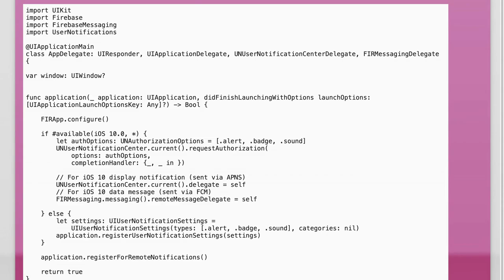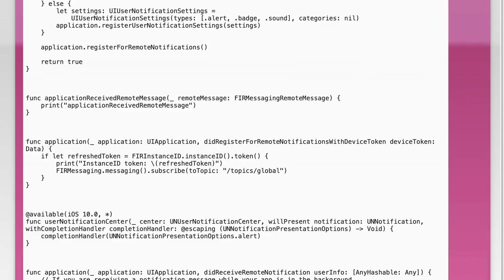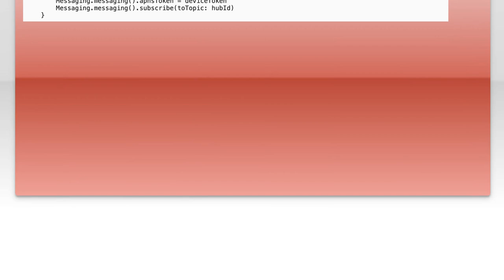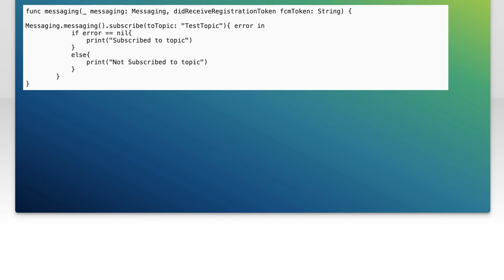How to Subscribe Users to Notifications on App Startup: A Step-by-Step Guide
Notifications are a powerful tool for engaging users and keeping them informed, but implementing them effectively can be challenging. Join us as we break down the steps to seamlessly integrate notification subscriptions, ensuring your users never miss important updates from your app. Whether you're a beginner or looking to refine your skills, this guide will provide you with the knowledge you need to enhance user experience from the very first launch.

Related to: subscribeusers, notifications, appstartup, step-by-stepguide,